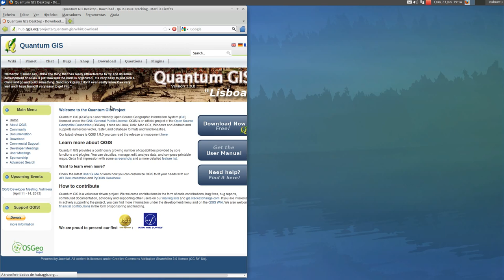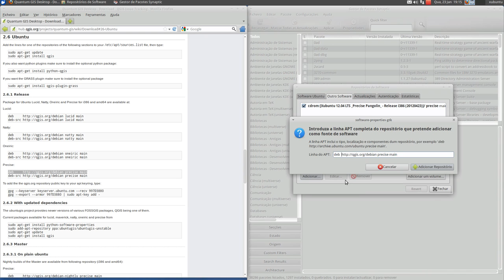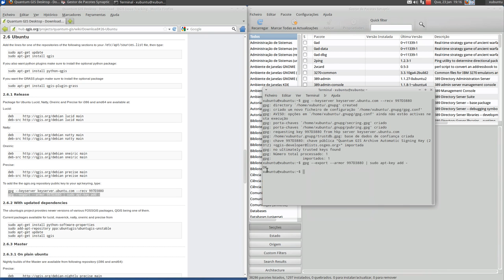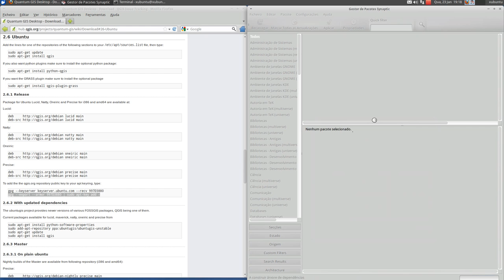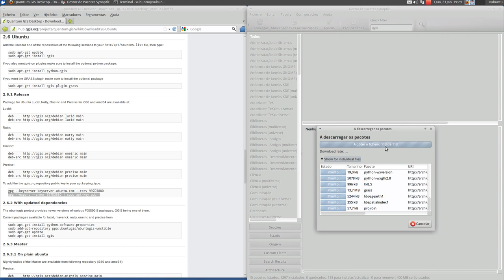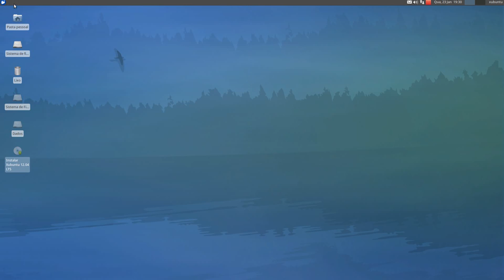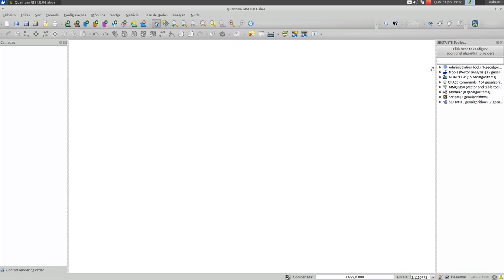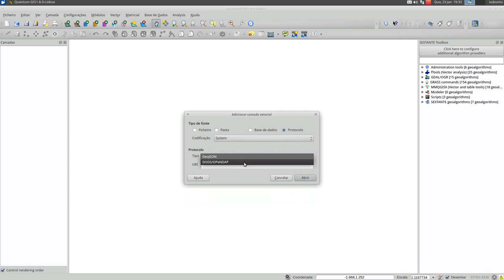Instalação do QGIS 1.8 no Xubuntu 12.04 LTS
Instalação passo-a-passo do Quantum GIS 1.8 (versão estável), a partir dos repositórios oficiais, no Xubuntu 12.04 LTS.